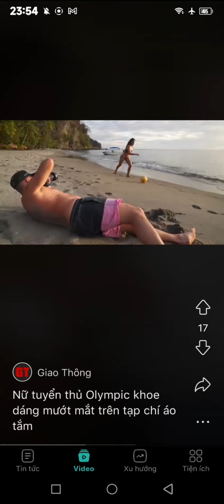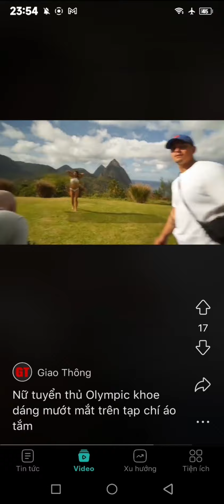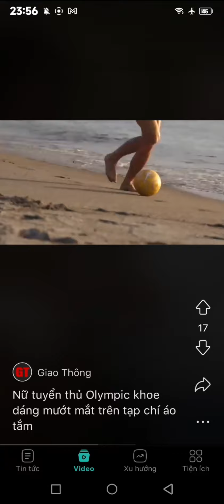Unique and interesting, please watch and subscribe to the channel✓Thank you!✓